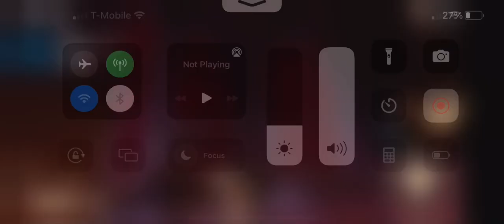got jack at door 50